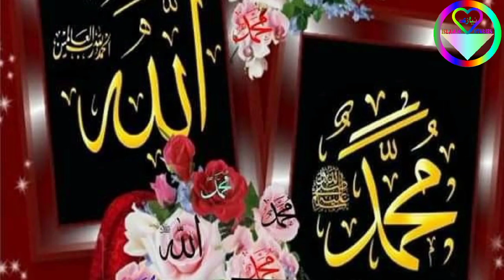history of sultan salahuddin ayobi in urdu episode 17 | tareekhi kahani | islamic stories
Aslam-o-aliekm

  Thanks

Who was Sultan Salahudin Ayobi  Full Introduction?

1. Sultan Saladin Ayyubi, also known as Salah ad-Din, was a prominent Muslim military leader and statesman during the 12th century.

2. Born in Tikrit, Iraq, in 1137, Saladin eventually became the founder of the Ayyubid dynasty.

3. He gained fame for his role in the defense of Egypt against the Crusaders and his subsequent recapture of Jerusalem in 1187.

4. Saladin's chivalry and respect for his enemies earned him admiration even among his Christian adversaries.

5. He united various Muslim factions and managed to create a strong and cohesive front against the Crusaders.

6. The Battle of Hattin in 1187, where Saladin's forces decisively defeated the Crusader army, is considered one of his most significant victories.

7. After capturing Jerusalem, Saladin allowed religious freedom and permitted Christians to visit the holy sites.

8. Despite his military prowess, Saladin was also a patron of the arts, supporting scholars, poets, and architects in his court.

9. His efforts to promote education and culture contributed to the growth of intellectual activities in the Islamic world.

10. Saladin's legacy extends beyond his military achievements; his governance and administration skills left a lasting impact on the regions he ruled.

11. He valued justice and fairness, and his reign is often remembered as a period of relative stability and prosperity.

12. Richard the Lionheart, a prominent Crusader leader, engaged in negotiations and conflict with Saladin during the Third Crusade.

13. The two leaders developed a mutual respect, and their interactions are often romanticized in historical narratives.

14. Saladin's death in 1193 marked the end of his era, but his reputation endured through the centuries as a symbol of virtue and honor.

15. His tomb in Damascus, Syria, remains a revered site for Muslims and visitors from around the world.

16. Saladin's life story has inspired numerous works of literature, art, and film, further cementing his place in global history.

17. His leadership qualities and strategies continue to be studied by military scholars and historians.

18. Saladin's ability to balance his military ambitions with cultural and religious tolerance made him an exceptional ruler of his time.

19. He left behind a complex legacy, with some viewing him as a hero defending Islam and others as a military conqueror.

20. Sultan Saladin Ayyubi's impact on the Middle East, his military achievements, and his legacy of respect and tolerance remain subjects of fascination and study to this day.